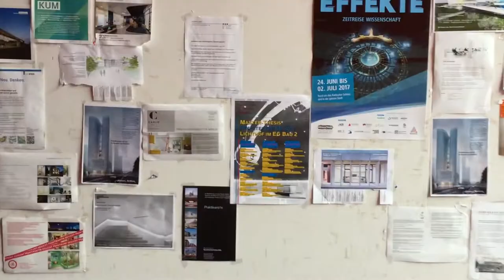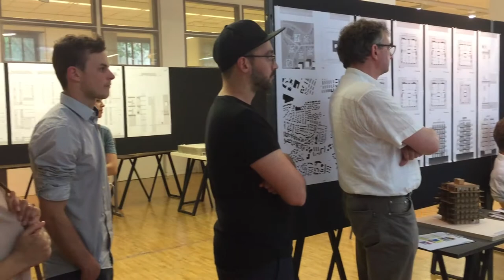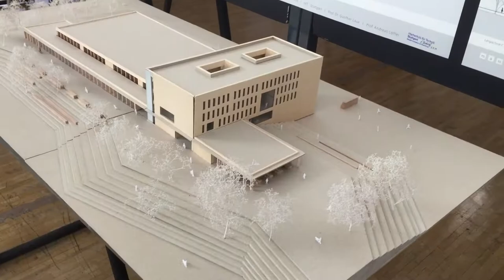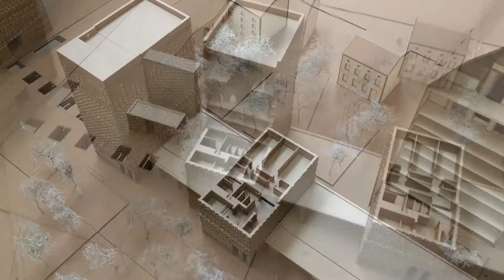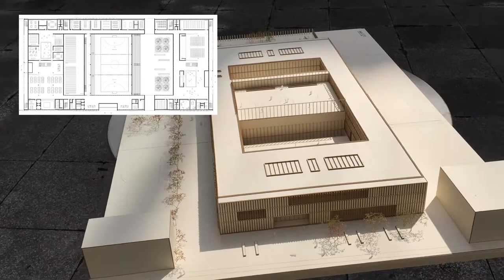Master-Studiengang Architektur: Thesis 2017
Das Making-Off der Master-Thesis 2017 im Studiengang-Architektur. Der Film zeigt euch die wochenlangen Vorbereitungen bis hin zur finalen Präsentation der Studierenden! Mehr Infos zum Architektur-Studium an der Hochschule für Technik Stuttgart